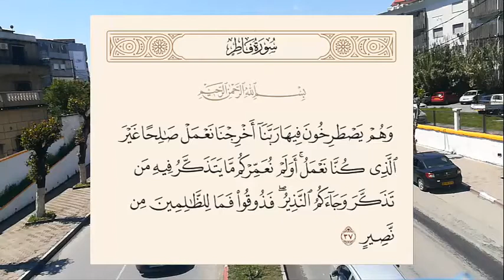'' ماذا يقصد سبحانه تعالى بقوله '' و هم يصطرخون فيها